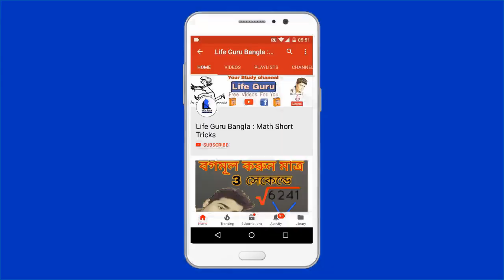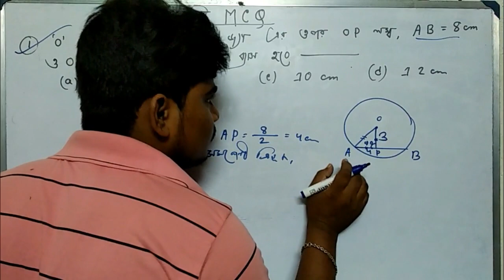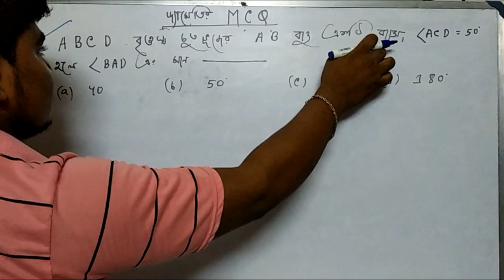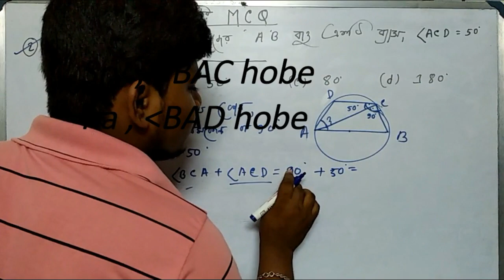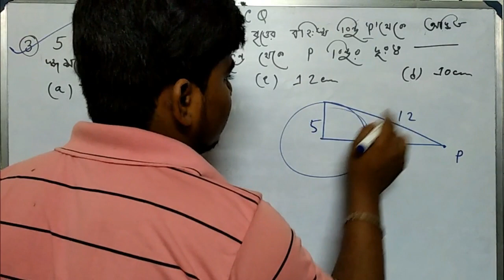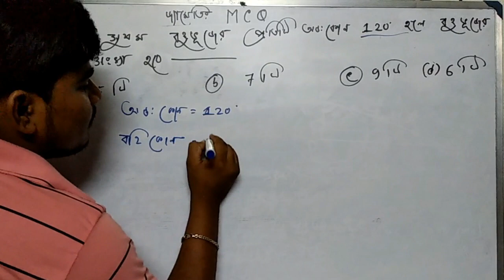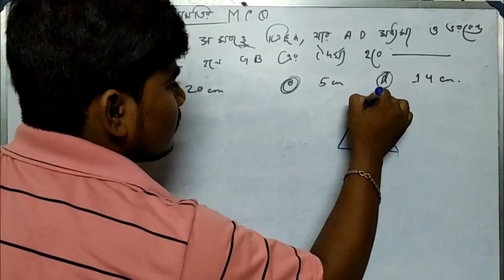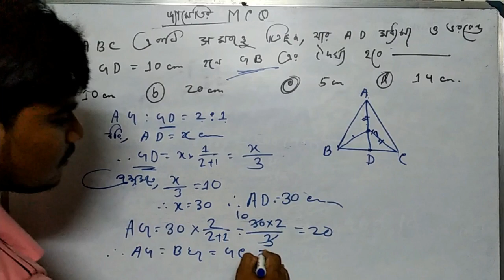Madhyamik Mathematics MCQ | মাধ্যমিক অঙ্ককের জ্যামিতির MCQ